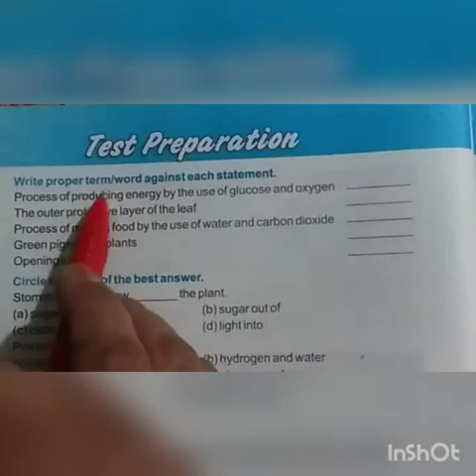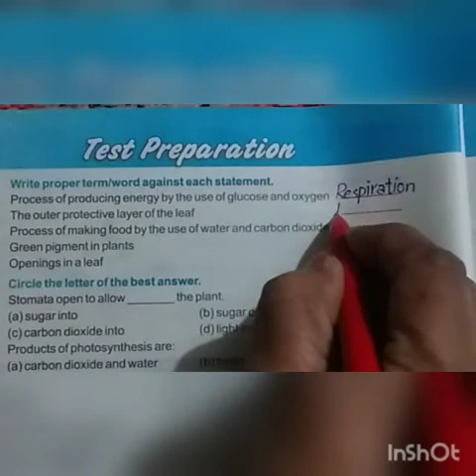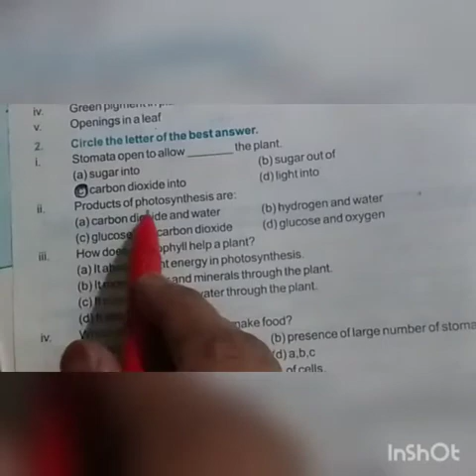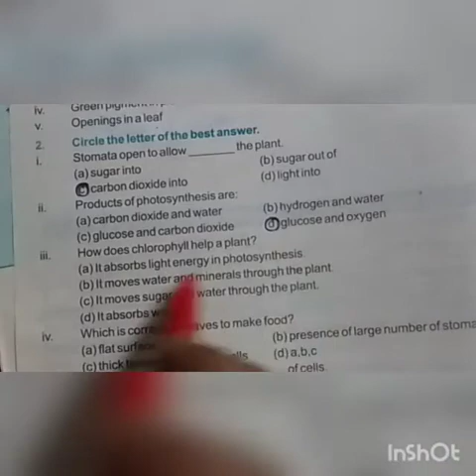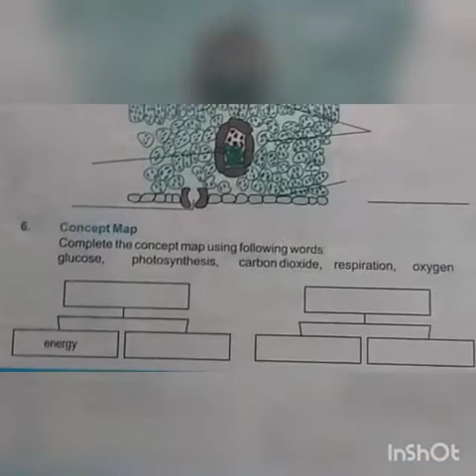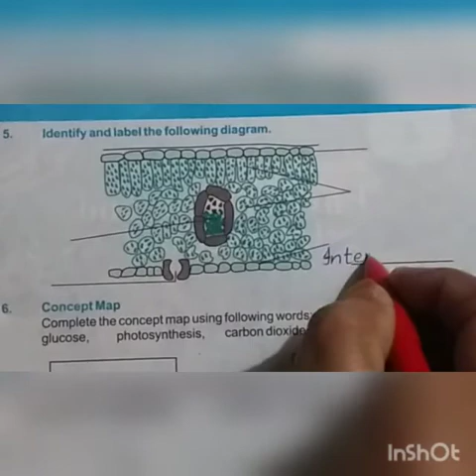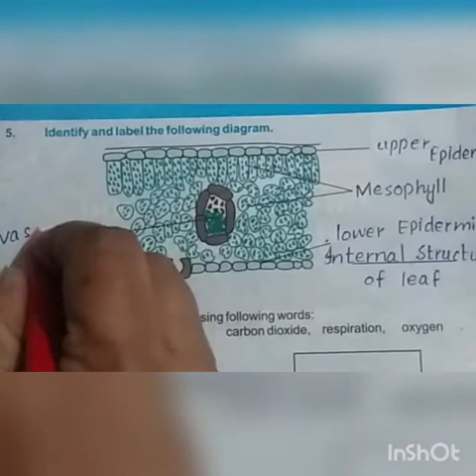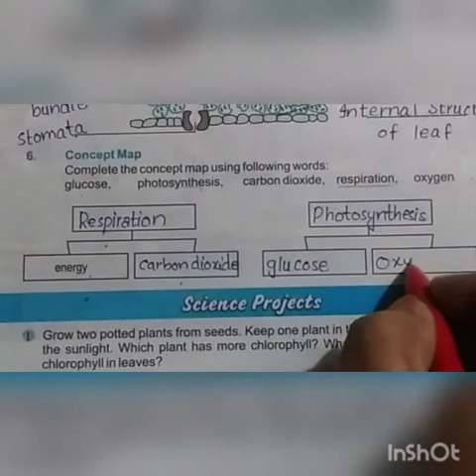Science /Class 6 Chapter 3 /full objective exercise solutions PTBB